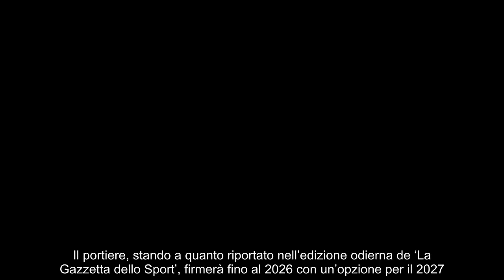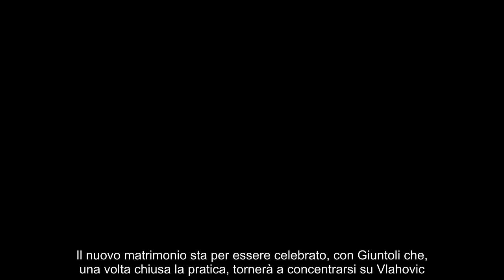Juventus, la firma si avvicina Giuntoli prepara il rinnovo di contratto